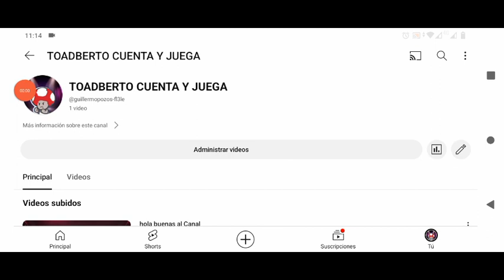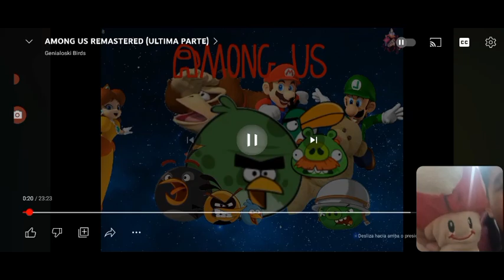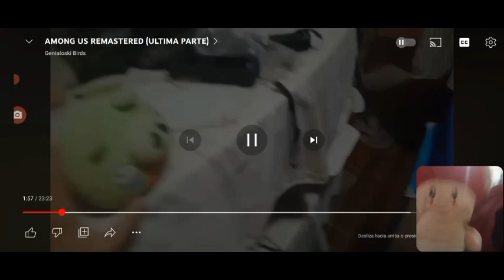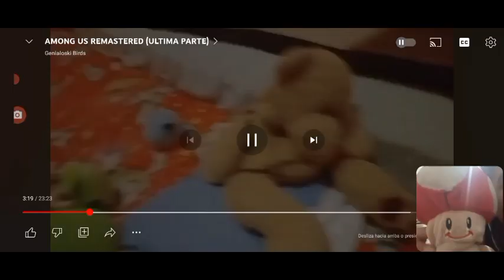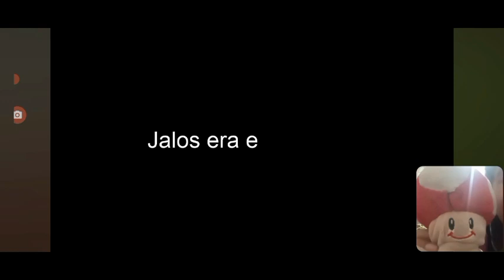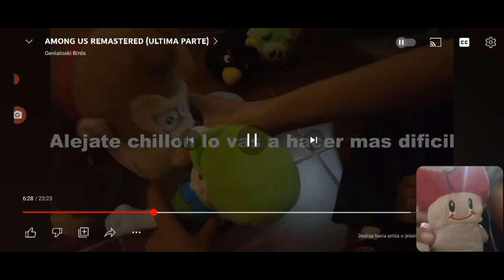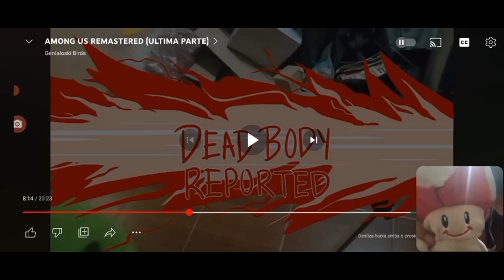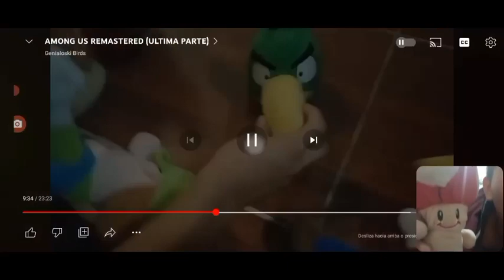REACCIONO A GENIALOSKIBIRDS AMONG US REMASTER 2 PARTE (3)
Siguiente video jaja bn pidan sus saludos en los comentarios para que aparezcan en el próximo video